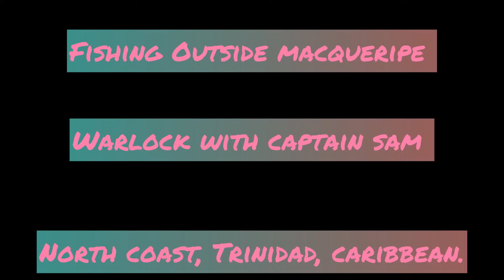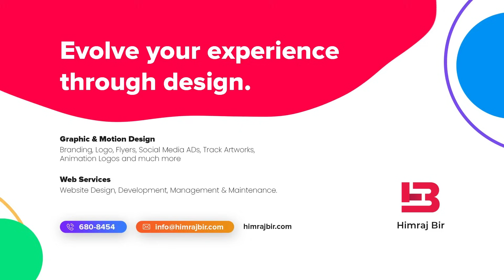Fishing Outside Macqueripe, Trinidad, Caribbean.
Slightly obscene language used in this video

Fishing on the Famous Warlock with Captain Sam